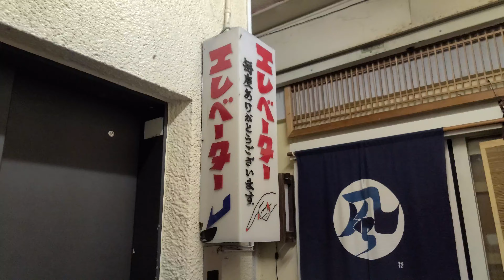【昭和×令和】残る半世紀前の面影 JES製に更新されたエレベーター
☆4K60fps対応
1960年代のエレベーターから更新されたJES製エレベーターです。
籠そのものや乗り場のエレベーター案内の看板は1960年代から変えられておらず、半世紀前の面影が色濃く残っています。
更新は2021年10月で、「昭和と令和の融合」を楽しむことが出来ます。